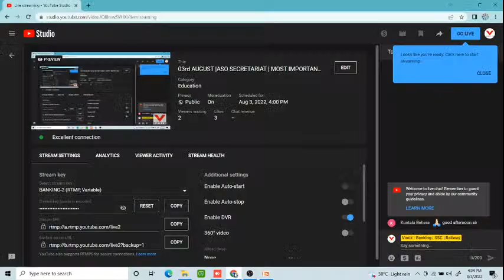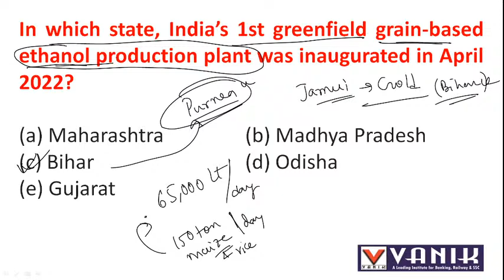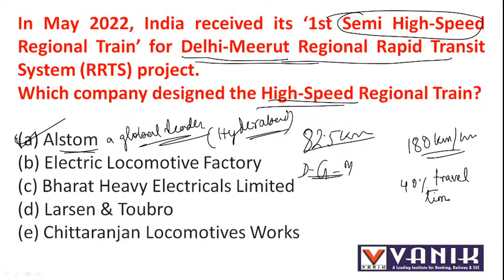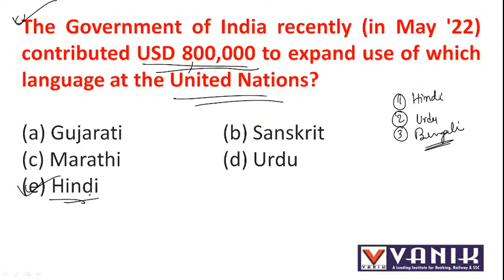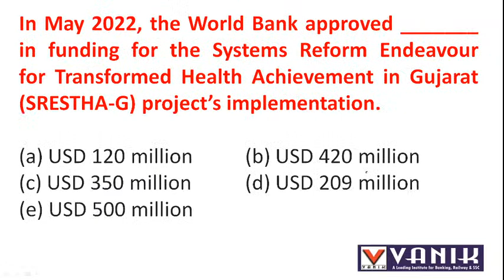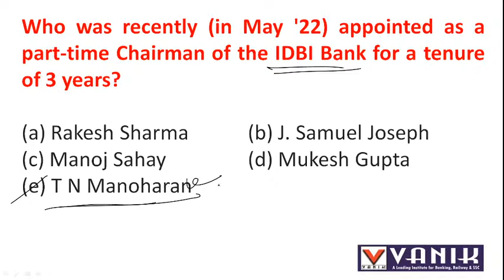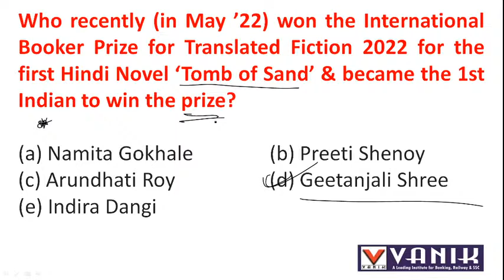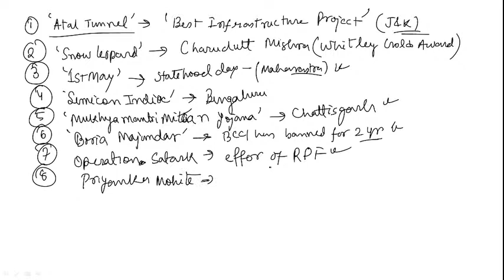03rd AUGUST |ASO SECRETARIAT | MOST IMPORTANT QUESTION DISCUSSION | CURRENT AFFAIRS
03rd AUGUST |ASO SECRETARIAT | MOST IMPORTANT QUESTION DISCUSSION | CURRENT AFFAIRS